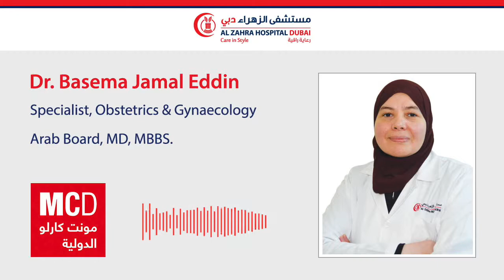التحصين ضد فيروس الورم الحليمي - د. باسمة جمال الدين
الدكتورة باسمة جمال الدين - أخصائي أمراض النساء والتوليد بمستشفى الزهراء دبي تتحدث في لقاء على اذاعة مونت كارلو حول "التحصين ضد فيروس الورم الحليمي .. المسبب لسرطان عنق الرحم"